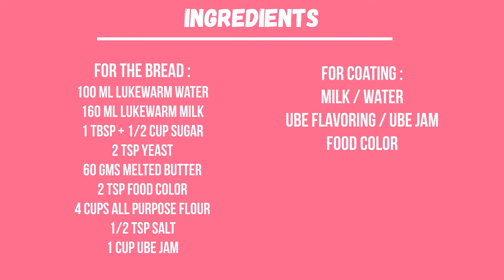Paano Gumawa ng Ube Bread / Ube Bar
I just wanna share with you my very own recipe of Ube Bread. I have tried a lot of recipies and now I develop my own according sa gusto kong quality ng ube bread.
Some recipe they don't put ube in the bread itself and just add an ube flavoring in the syrup.
Some the bread are a bit hard and some are soft like cake.
Here is my version of Ube bread or Ube bar. I hope you will like it.

Thank you and enjoy baking.